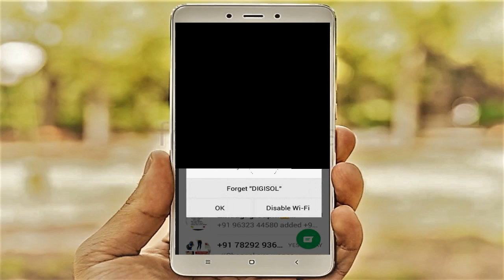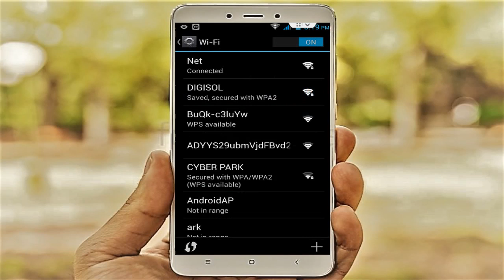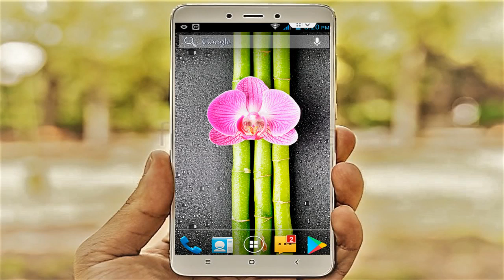How to Fix Whatsapp is Unable to Send & Receive Messages Using the Wifi Network Error in Android